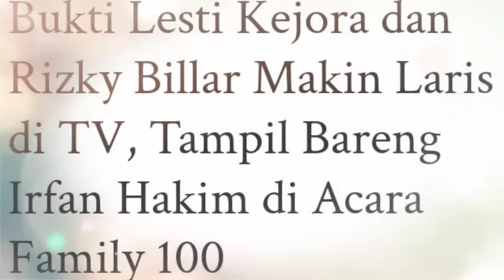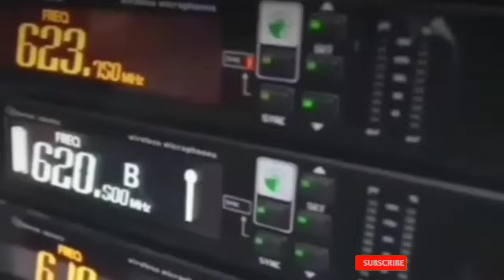Terbaru !! Semua Jadi Heran, Rizky Billar Beri Aksi Bikin Kaget WargaNet, Lesti Kejora Riang, Leslar